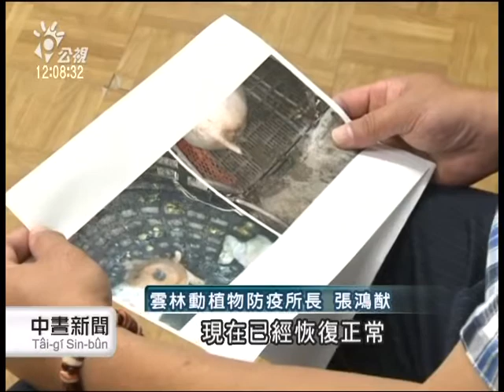麥寮上百仔豬流行性下痢 疫情聚焦 20140912 公視中晝